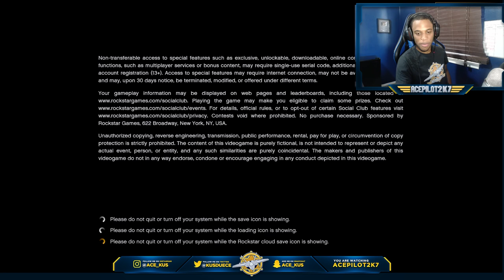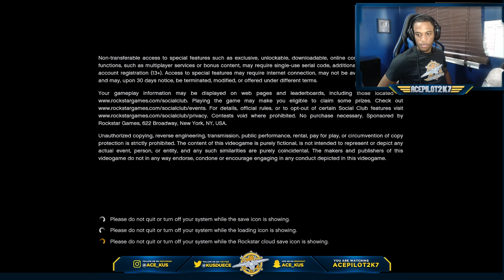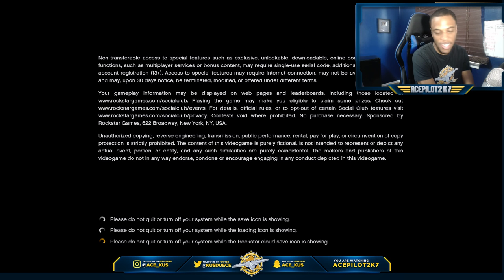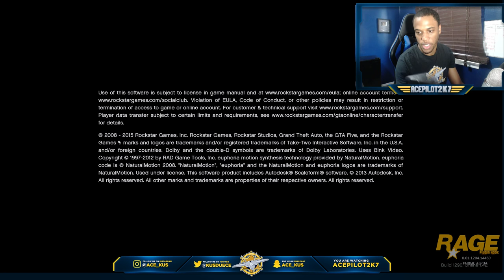GTA 5 Firefighter Mod - Chief Inspecting The New Fire Trucks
(💥Send Monthly Alert On Screen